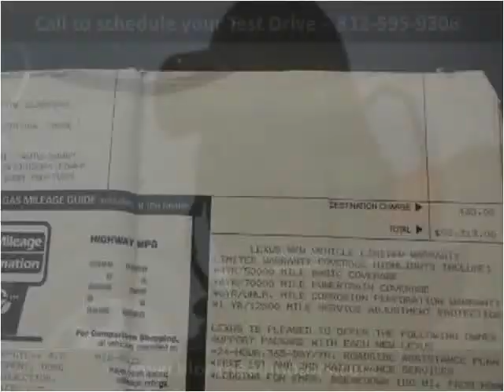1993 Lexus LS 400 Used Cars Madison IN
This 1993 Lexus LS 400 is available from Blockhead Motors.